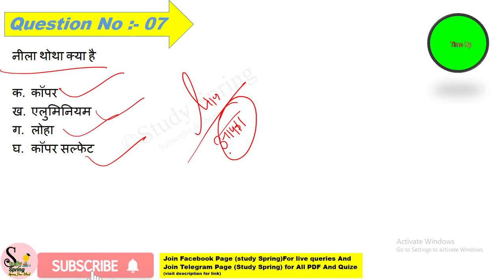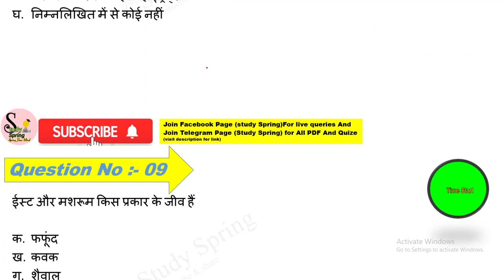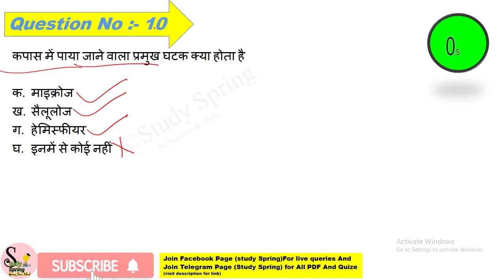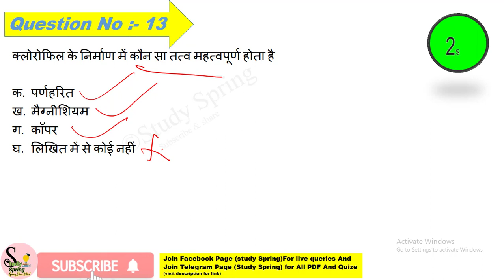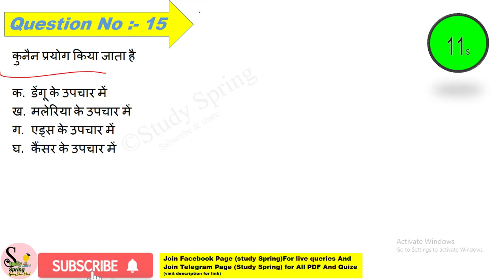RRB NTPC & Group D || ssc gd || science || expected question || in hindi || part 17